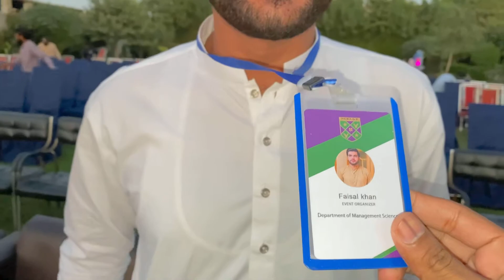NCBA&E University Movie Night| Rahimyar Khan Campus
★ SNAP CHAT:
⇒ itxadii528